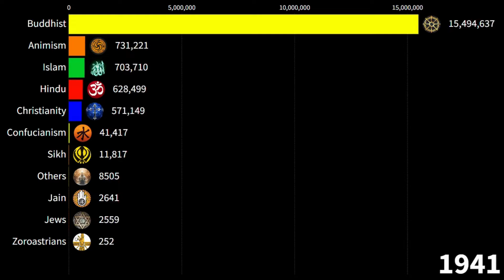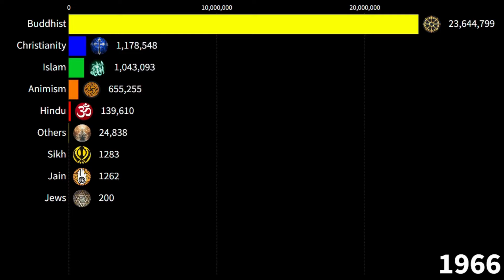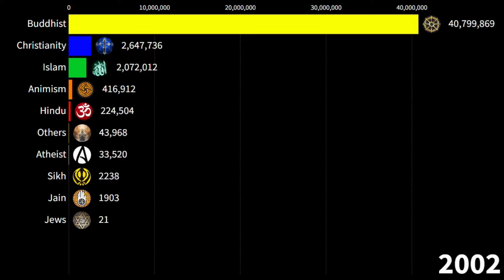Myanmar Religion | Burma Religion from 1900-2024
In Myanmar, religion plays a central role in shaping cultural identity and societal norms. Buddhism is the predominant religion, deeply intertwined with everyday life, rituals, and festivals across the country. Its influence is evident in the magnificent pagodas and monasteries that dot the landscape, serving as spiritual centers and symbols of devotion. Alongside Buddhism, other religions such as Christianity, Islam, and Hinduism are practiced by minority communities, contributing to Myanmar's diverse religious tapestry. This video provides a rich portrayal of Myanmar's religious landscape, capturing the profound spirituality and cultural significance that define the nation.